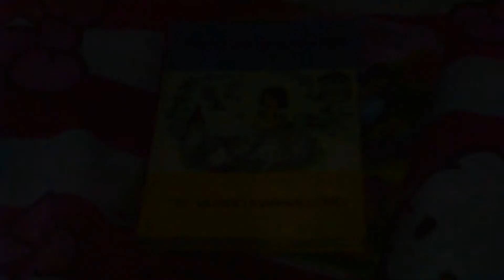la zorra y las uvas //Fábula + SPEEDPAINT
En éste vídeo escucharás de mi voz La zorra y las uvas mientras miras un speedpaint hecho con mis manitas inspirado en la fábula.